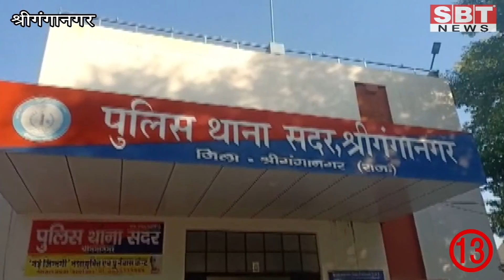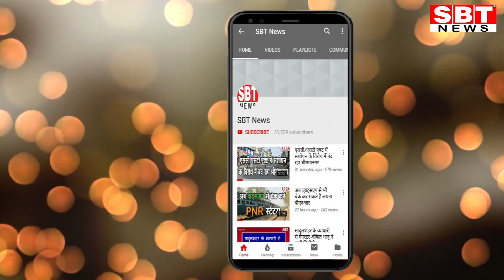20 मार्च 2020 : श्रीगंगानगर- हनुमानगढ़ जिले की टॉप-10+ न्यूज | SBT News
20 मार्च 2020 : श्रीगंगानगर- हनुमानगढ़ जिले की टॉप-10+ न्यूज